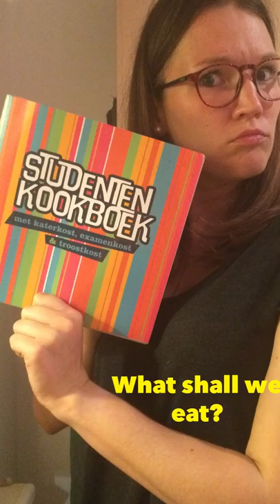StefanieHeyvaert JolienDeBeul A08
first movie in photoshop xxxxx